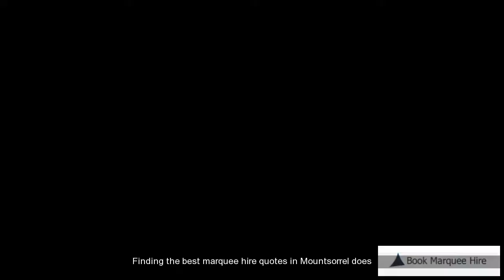Mountsorrel Marquee Rental